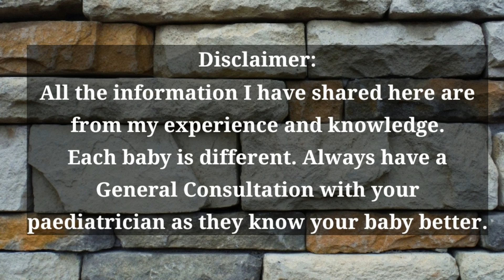பேபி சருமம் பளபளக்க செய்யும் சிம்பிள் ரெசிப்பி - Baby Breakfast, Lunch, Dinner Recipe in Tamil